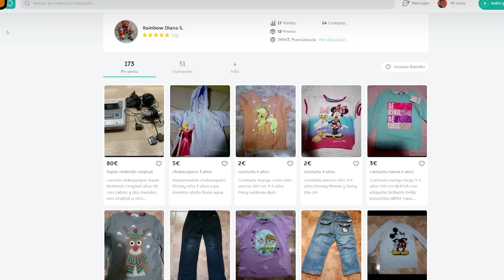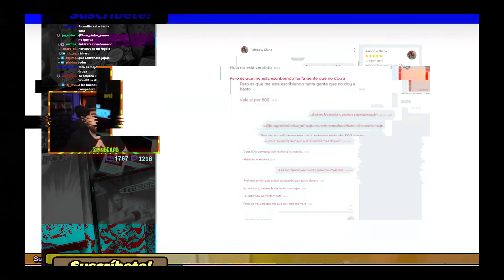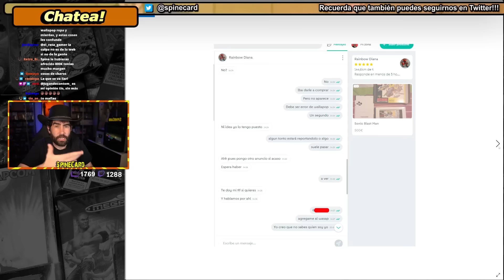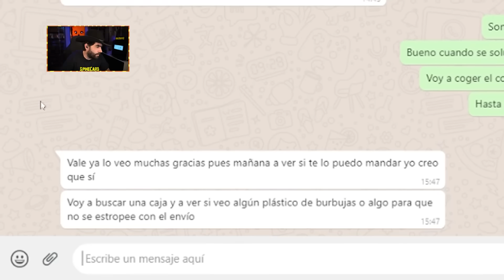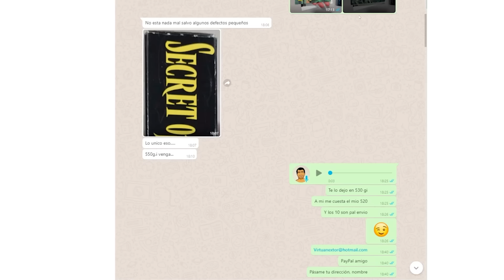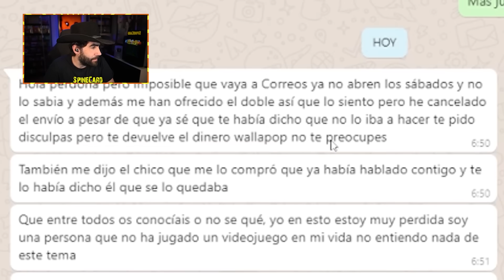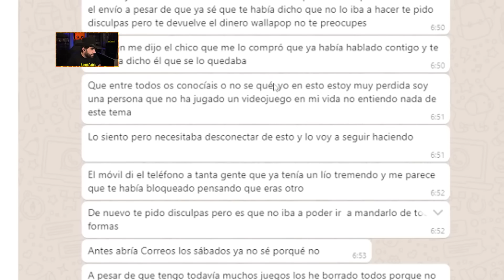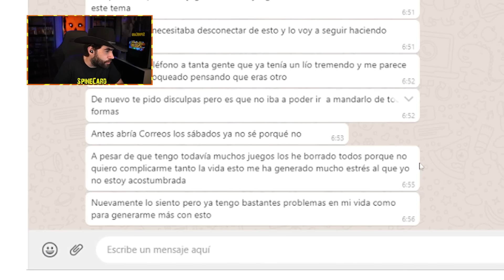Una CHARO me la lía con JUEGOS DE SU EXMARIDO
Una CHARO que no ha tocado un videojuego en su vida ha encontrado las joyas de su ¿exmarido? en el desván.